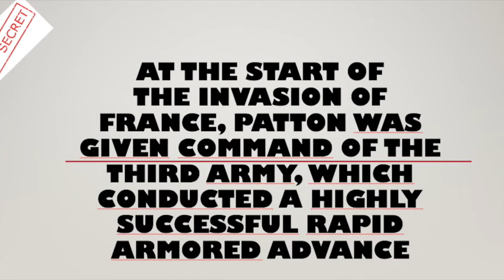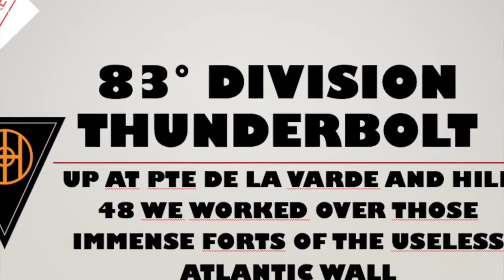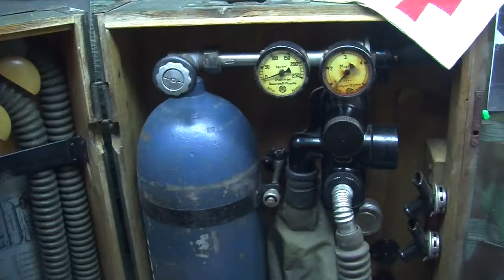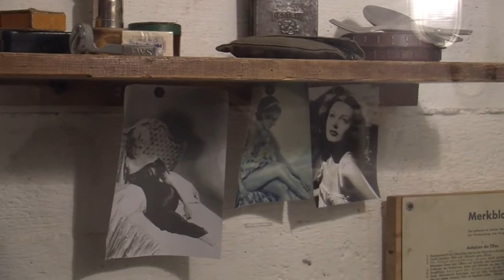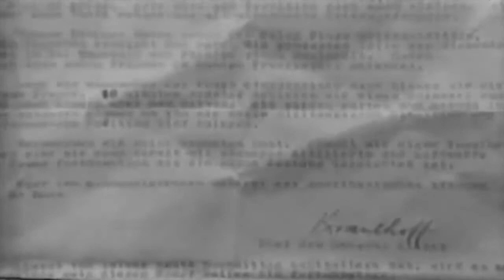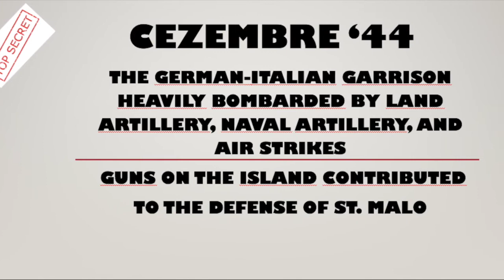WWII Cezembre St.Malò '44 esclusive footage Aleth bunker inside 83rd Division in Brittany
The battle of St.Malò and the island of Cezembre. The 83rd Infantry Division Thunderbolt fighting in Saint Malò Citadel. The Aleth bunker inside. The original war footage